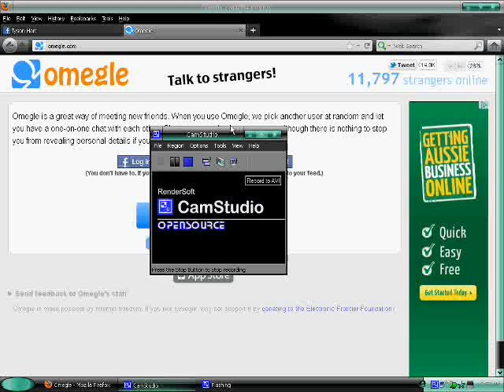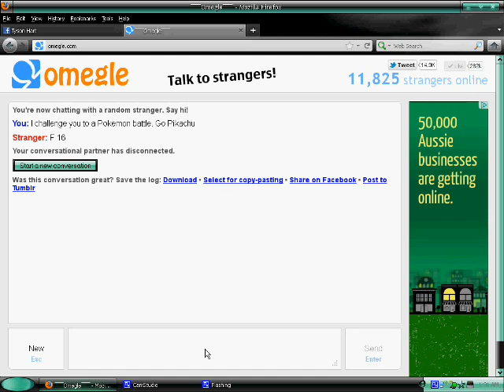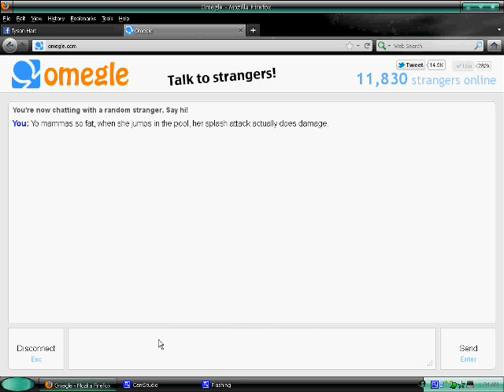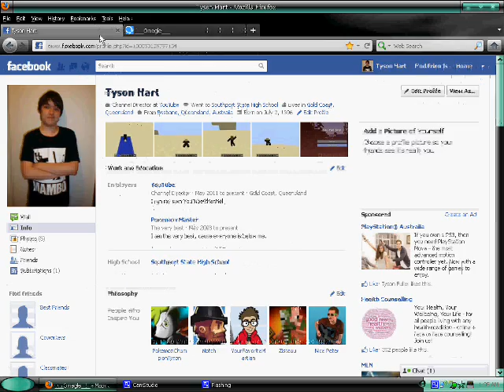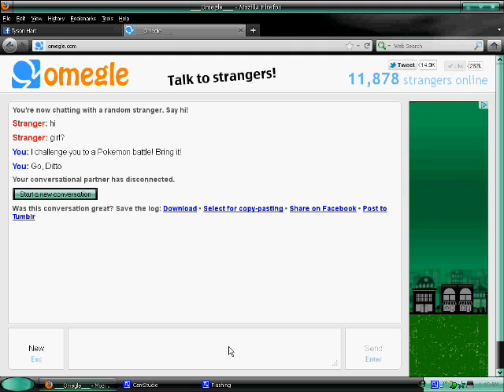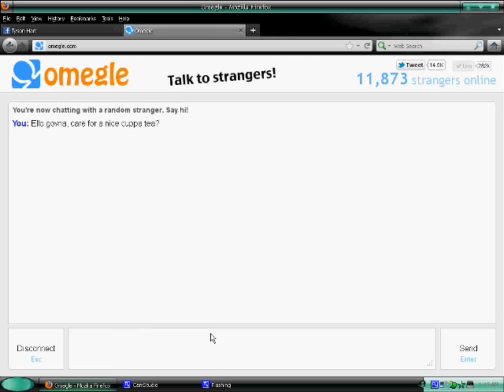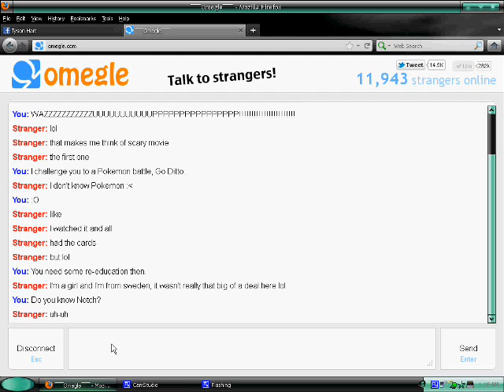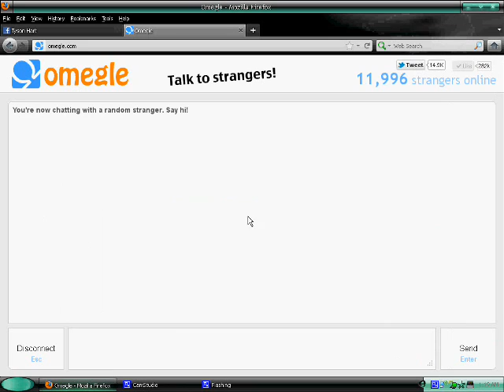Omegle Chat Trolling Ep.01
It was 1AM, I was tired and bored and was on Omegle. This is the result of my intelligence breaking down.